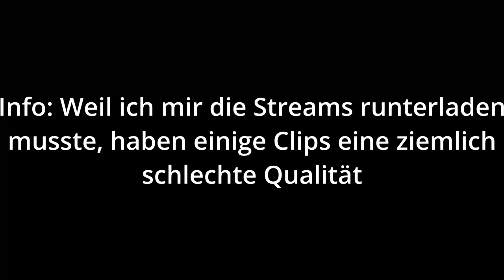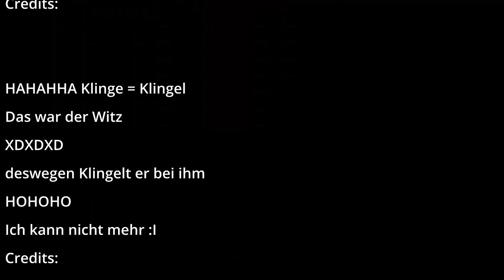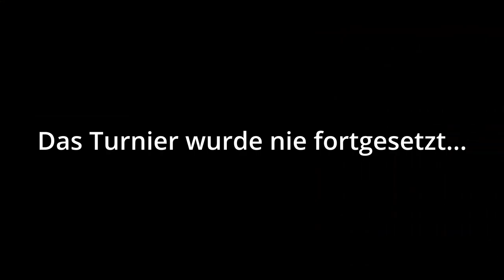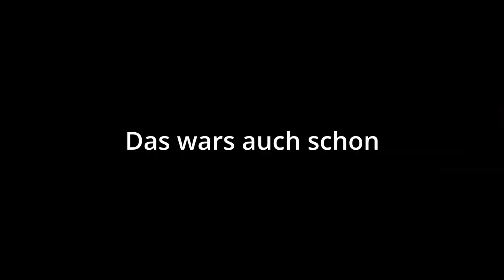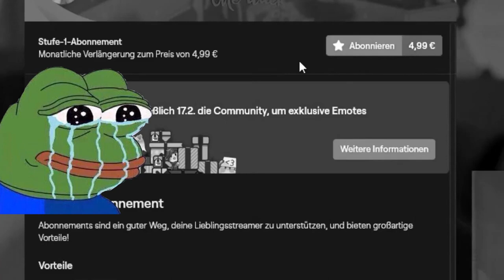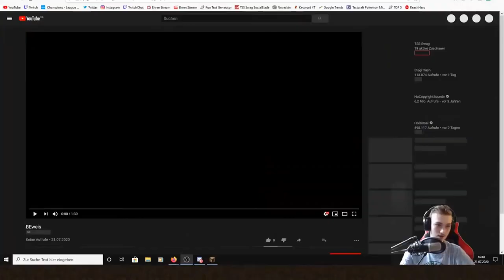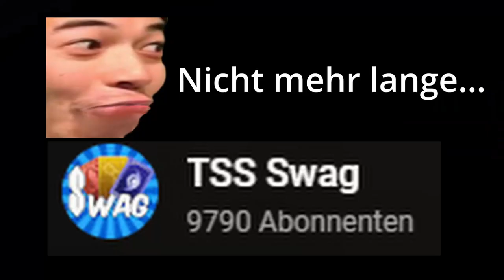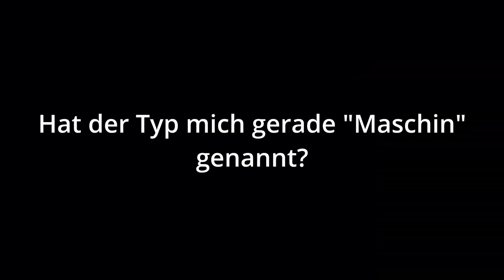BEST OF SWAG ATTACK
Songs (in richtiger Reinfolge):
Lemon Fight - Stronger
Giulio Fazio - Dance of gypsy monkeys
Henry Mancini - Baby Elephant
Peyruis - Swing
Offenbach - Can Can
Bert Kaempfert - Arfican Beat
Dimitri Shostakovich - Waltz No. 2
Mario Kart 7 - Maka Wuhu
Mario Kart Wii - CGN Peach Beach
Mario Kart Wii - CGN Mario Circuit
Mario Kart Wii - DS Peach Gardens
Mario Kart Wii - CBA Shy Guy Beach
Mario Kart Wii - N64 Mario Raceway
Mario Kart Wii - N64 Sherbet Land
Super Mario Galaxy - Into the Galaxy
Super Mario Galaxy - A Spooky Sprint
Buckeye Bonzai - Vans in Japan
Dunterpatrullen - 04 - To The Moon
Dunterpatrullen - 02 - Face Against The Gardin
Dunterpatrullen - 09 - Sparkopedtjânst For You
Mario Kart Wii - Funky Stadium
Dunterpatrullen - 11 - Cosmo Hotline
Undertale - Megalovania
Mario Kart Wii - Mario Kart Channel Menu
Dunterpatrullen - 13 - Comet Kid